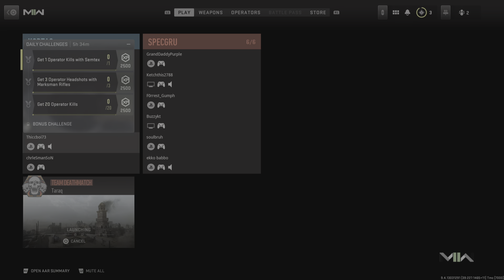Call of Duty: Modern Warfare II 2